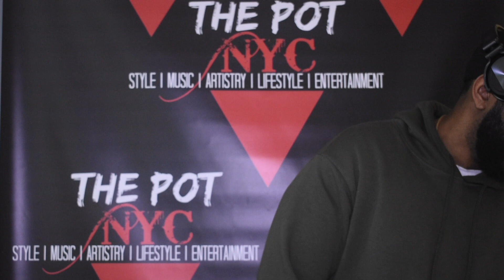Let's Chat Podcast: Is That Her Name? | YBN Almighty Jay Update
Watch the latest episode of Let's Chat, where we discuss the Lori Loughlin, YBN Almighty Jay, Odell Beckham JR trade, and more. We also play a few games, one being Is That Her Name? Find out the tea behind your favorite artist true identities. Learn about our new DJ Shad P and what not to play when someone passes you the aux.